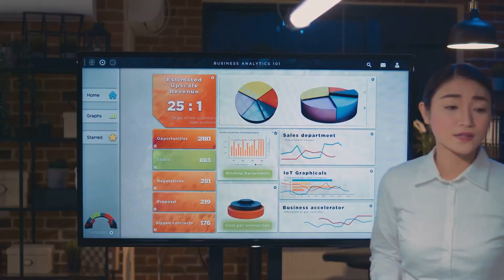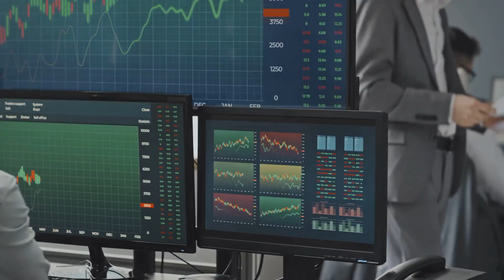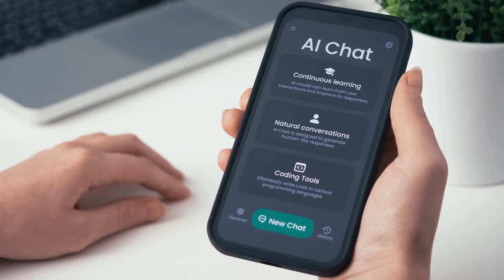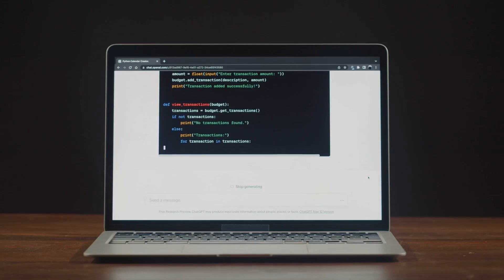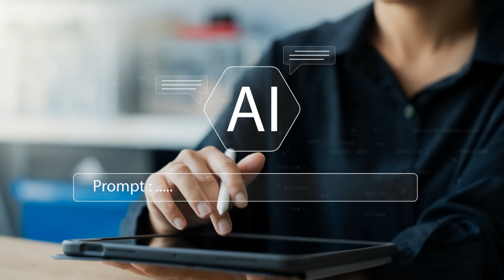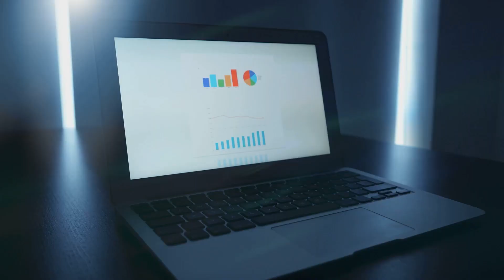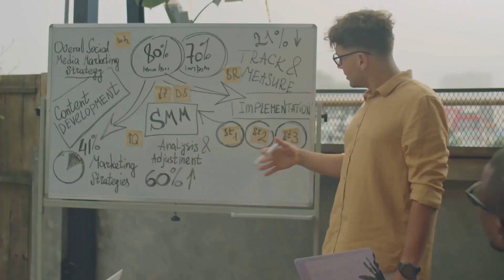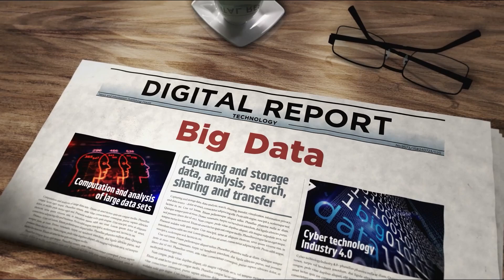AI & Machine Learning Transforming Businesses. Artificial Intelligence and Machine Learning software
Discover how AI and Machine Learning are revolutionizing the business landscape in our latest video, "AI & Machine Learning: Transforming Business." Explore the power of AI-driven analytics, intelligent chatbots, and automation tools that enhance operational efficiency and deliver superior customer experiences. Learn how businesses can leverage predictive analytics, real-time dashboards, and cognitive automation to make informed decisions and reduce costs. Dive into the role of AI in customer service, marketing automation, and cybersecurity, and see how these cutting-edge technologies offer a competitive edge. Join us on this journey into the future of analytics and automation!

OUTLINE:

00:00:00 The Future of Analytics, Chatbots, and Automation
00:00:13 Streamlining Operations
00:00:28 The Demand for Cutting-Edge Solutions
00:00:42 Gaining a Competitive Edge
00:00:56 AI-Powered Analytics
00:01:05 Transforming Raw Data
00:01:14 Processing Massive Data Sets
00:01:28 Identifying Patterns and Trends
00:01:44 Predictive Analytics
00:01:56 Sentiment Analysis and Business Intelligence
00:02:12 Understanding Customer Emotions
00:02:26 Real-Time Dashboards and Reports
00:02:40 Integration with Enterprise Software
00:02:52 Processing Unstructured Data
00:03:09 Self-Learning Analytics and AI Chatbots
00:03:26 Improving Predictions and Recommendations
00:03:40 Transforming Customer Service
00:03:53 Understanding Customer Queries
00:04:06 Widespread Use of AI Chatbots
00:04:19 Advanced Chatbot Features and AI Voice Assistants
00:04:37 Learning from Interactions
00:04:49 Integration with Enterprise Systems
00:05:02 AI-Powered Voice Assistants
00:05:17 Detecting Customer Sentiment
00:05:29 Cost Savings and Premium Chatbot Solutions
00:05:52 Significant Cost Savings
00:06:05 Investing in Premium Solutions
00:06:19 Transforming Industries with Automation
00:06:32 Robotic Process Automation (RPA)
00:06:46 Cognitive Abilities and Intelligent Document Processing
00:06:53 Beyond Rule-Based Tasks
00:07:07 Intelligent Document Processing
00:07:15 Traditional Data Extraction Methods
00:07:23 AI-Driven Automation Tools
00:07:37 Reliance on AI-Powered Solutions and Marketing Automation
00:08:14 Reducing Paperwork and Minimizing Errors
00:08:44 Enhancing Digital Campaigns
00:09:13 Optimizing Ad Placements
00:09:25 AI-Driven CRM Platforms
00:09:40 Gaining a Competitive Edge and Cybersecurity
00:09:57 Maximizing Engagement and Conversion Rates
00:10:10 The Integration of AI in Cybersecurity
00:10:20 Detecting Anomalies and Preventing Cyberattacks
00:10:33 Adapting to Evolving Threats
00:10:48 AI-Driven Fraud Detection Systems

Artificial Intelligence (AI) and Machine Learning (ML) software have revolutionized how businesses operate, making processes more efficient, data-driven, and customer-centric. Companies across industries leverage AI-powered analytics, intelligent chatbots, and automation tools to streamline operations, enhance decision-making, and provide superior customer experiences. As AI continues to evolve, the demand for cutting-edge solutions remains strong, with premium pricing reflecting the immense value these technologies bring to enterprises. Businesses that adopt AI-driven solutions gain a competitive advantage by reducing costs, improving accuracy, and automating complex tasks that traditionally required human intervention.